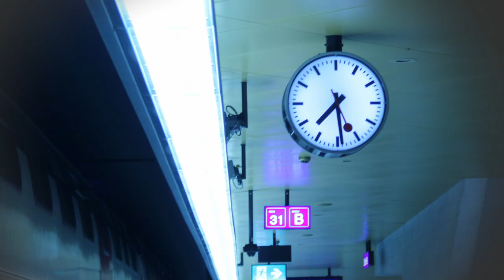OPEN BOA - Clock Watching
Drums: Felix Engel - Fat Cat Drums ||
Song, lyrics, mixing, images and editing: Felipe Tonon

Recorded in Zürich, Switzerland